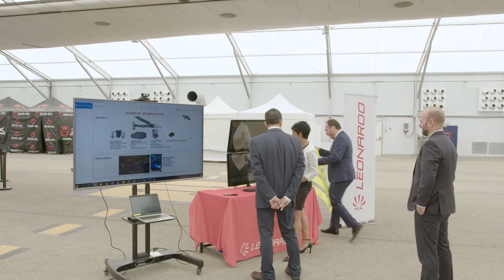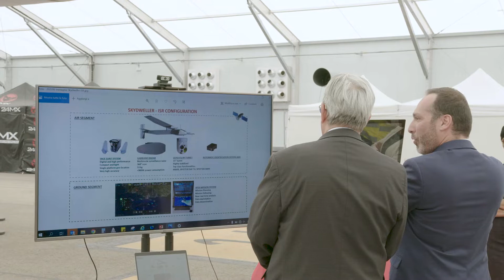Skydweller signs LOIs with Luxembourg and France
Luxemberg & France sign separate LOI's with Skydweller on June 14, 2022.